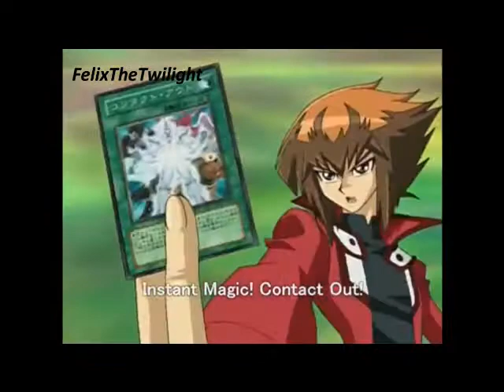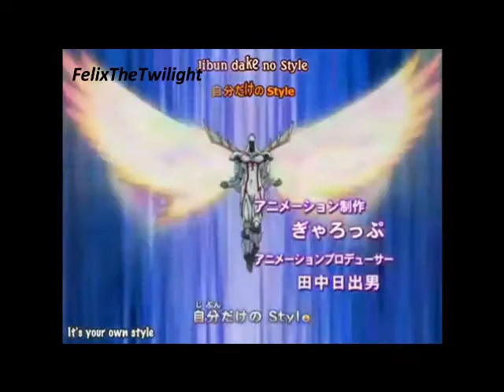KCVDS - FelixTheTwilight Vs. Dean_A_Fry (2)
Greetings everyone! Welcome to FelixTheTwilight Yu-Gi-Oh Duels!

Duel Info:
FelixTheTwilight vs. Dean a Fry.
Stardust Dragon/Assauly Mode deck vs.FIsh deck.
Won by who? Well you need to see it to understand =)
FelixTheTwilight is an Obelisk Blue in Dark Armed Dragon's Academy
Dean A Fry is a Ra Yellow in Dark Armed Dragon's Academy
If the video is too fast just leave a message.

If you want to fight me let's see you in Hamachi:
FTT01 Password: 123